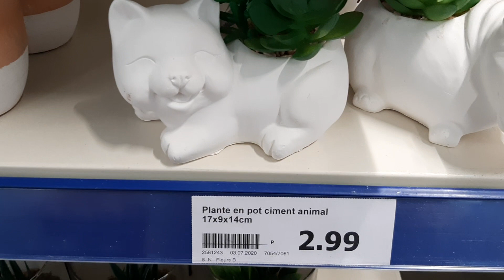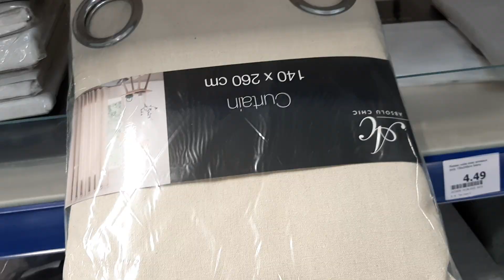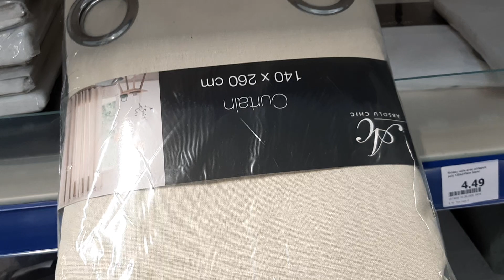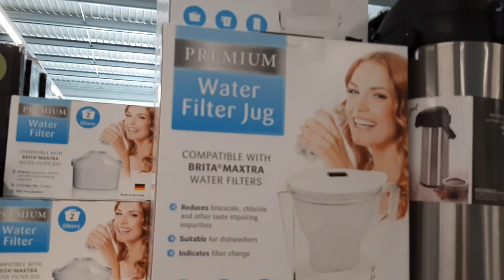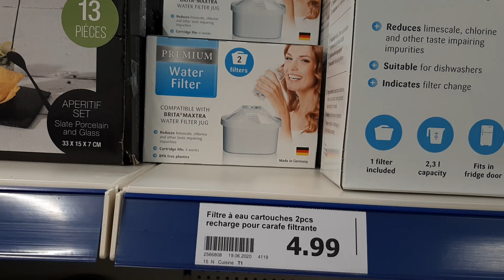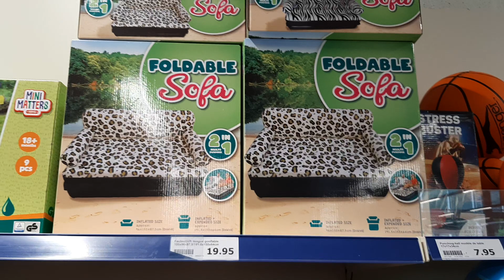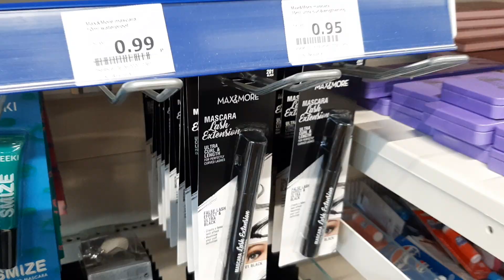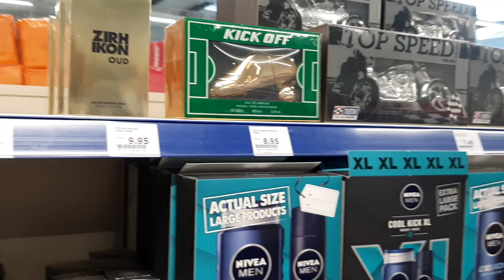ACTION ARRIVAGE Lundi 6 juillet 2020